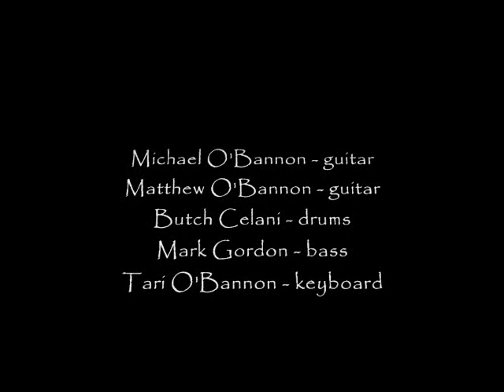Untitled Instrumental - Grayson Hall circa 1995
Studio - originally intended as an intro to "Elephant"...